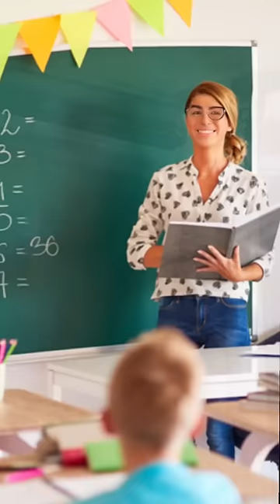This filter predicts our future jobs 😂